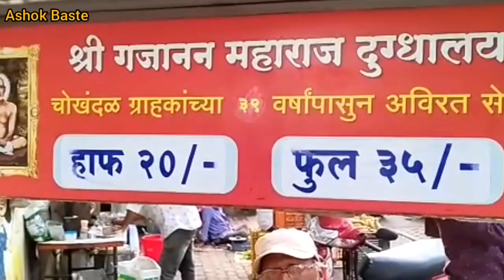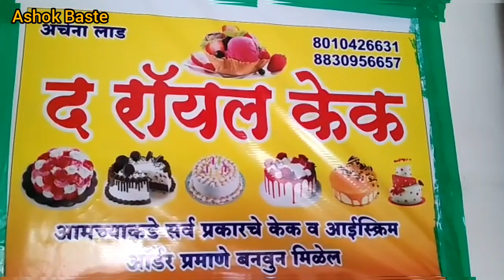Nashik Famous Masala Doodh Places | Kadhai Doodh| Nashik Street Food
Add.-(1) श्री गजानन दुग्धालय R.k. रविवार कारंजा,
नाशिक.
          (2) श्री कृष्णा डेअरी फार्म अशोकस्तंभ, नाशिक.